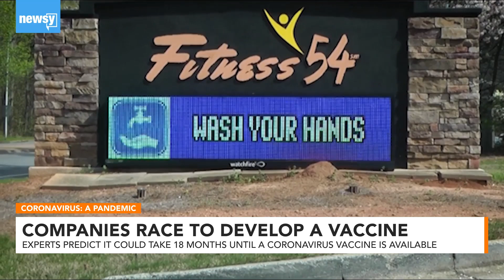Race to Develop COVID-19 Vaccine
While a vaccine is likely many months away, research and development is happening in many labs across the nation.